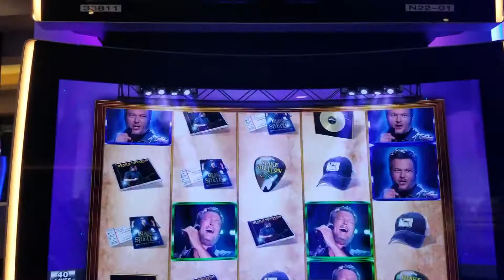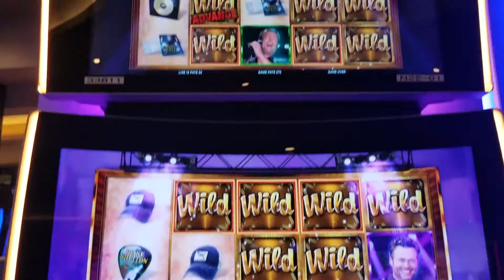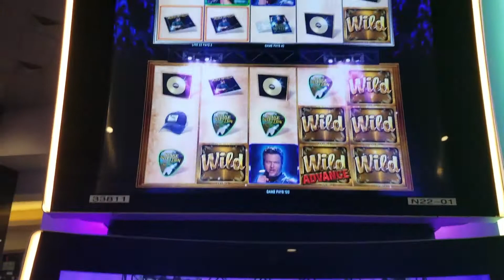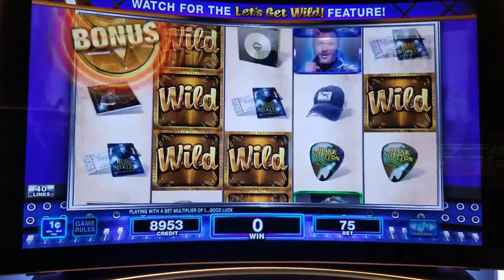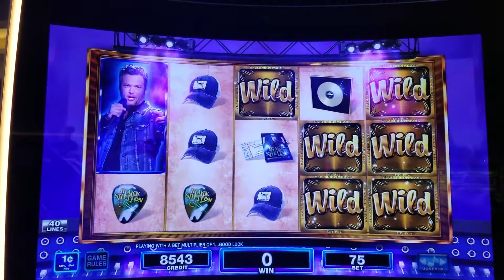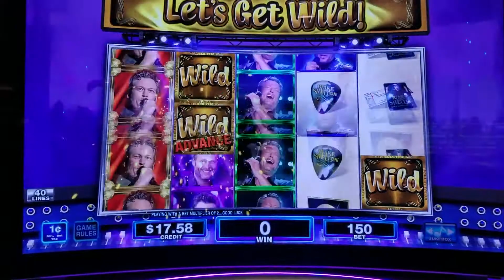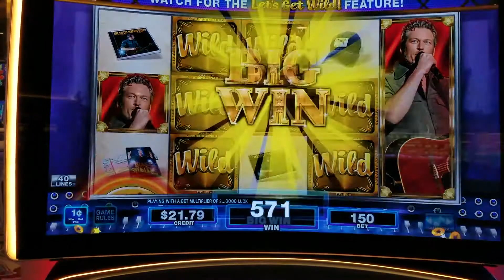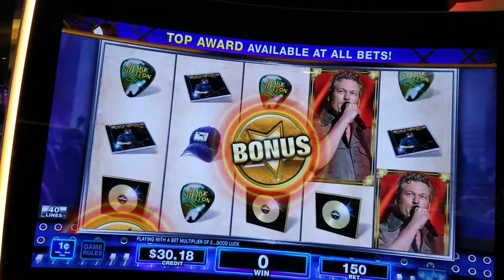BLAKE SHELTON GETS NAUGHTY